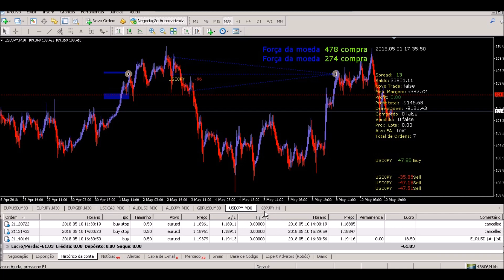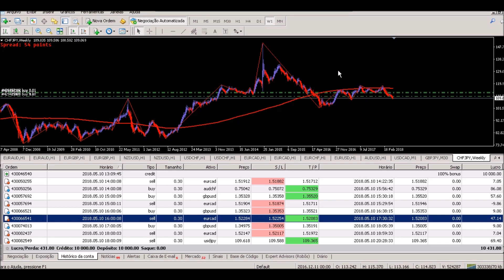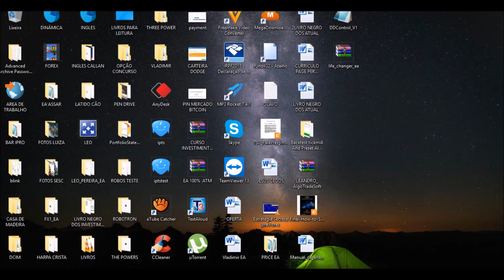O melhor Robô do Mundo - Lucro $ 431,80